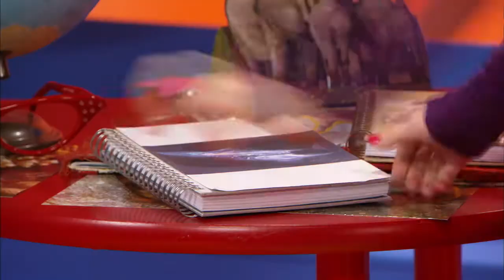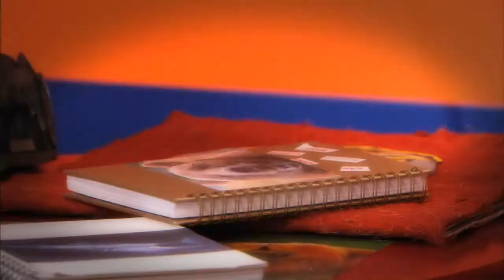Lots of Animal Stories Whales | Lots & Lots of Learning Fun for Kids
Through the use of fun stories, original songs, animation and live action, children learn about the world s animals and the environment, plus the importance of reading, tolerance, friendship, love and understanding.

In this show, Miss Danni Donkey, our Teacher host, and the kids travel to the Pacific Ocean to join Wanda, a Blue Whale and her young calf as they travel and sing about the wonders of the Bering Sea and the things Wanda loves about her young child. Along the way they meet a school of Sting Rays, a fisherman who warns of net fishing, a pod of Dolphins, Sylvia Seal, Thomas Turtle and Lorca the Orca whale.

Lots & Lots of® Animal Stories for Kids is truly an entertaining and educational adventure that children love to watch!